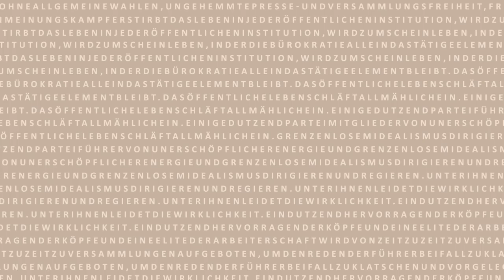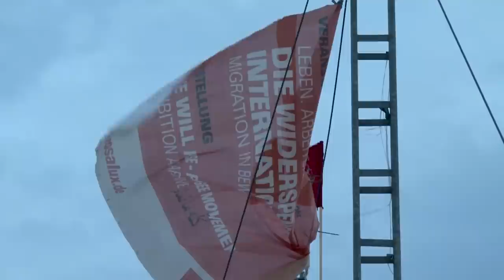25 Jahre Rosa Luxemburg Stiftung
Film zum 25. Jubiläum der 1990 - damals noch als «Gesellschaftsanalyse und politische Bildung e.V.» - gegründeten Rosa Luxemburg Stiftung.